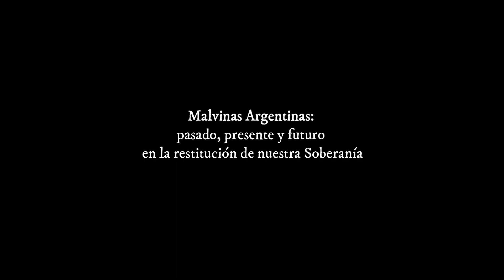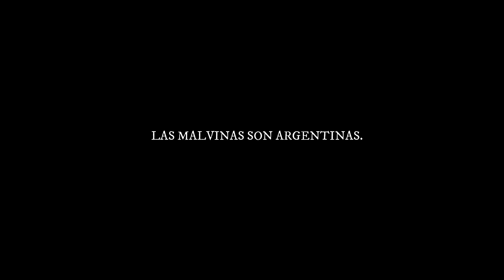05 MALVINAS CULTURA - Fundacion Pro Buenos Aires - Enacom FOMECA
Compartimos el Quinto capitulo realizado por nuestra productoraaudiovisual agenciaCompas aprobada por Enacom Beneveo FOMECA sobre